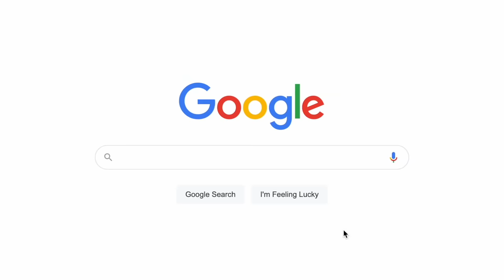ROBLOX TSUNAMI GAME FUNNY MOMENTS (MEMES)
IVE BEEN GONE FOR TOO LONG AND ROBLOX HAS BEEN DRY, ITS TIME TO COME BACK.